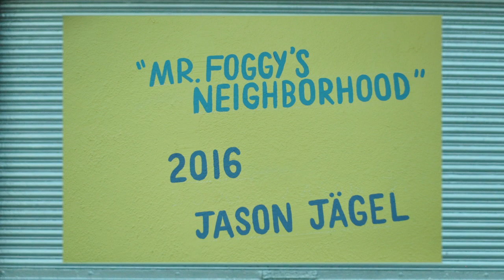Mr Foggy's Playground (Coldharbour Edit)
Short film documenting Jason Jägel and his assistant painting the mural on the corner of 3rd Avenue and Clement in the Inner Richmond neighbourhood of San Francisco, CA. This was April, 2016. Its title Mr Foggy's Playground was inspired by the TV show Mr Roger's Neighbourhood. Shot by Sam and Brandi. Edited by Sam. Music is 'Coldharbour' by Kalou